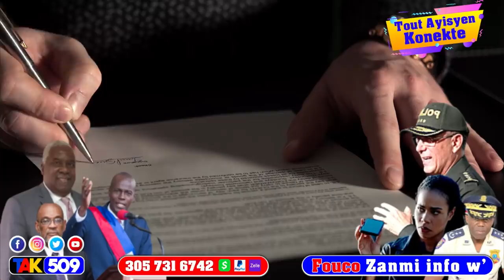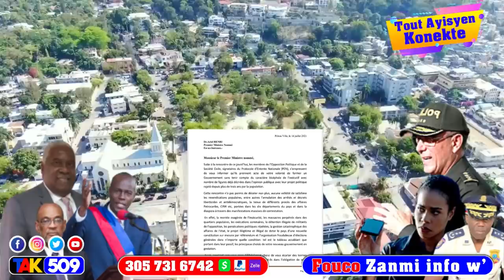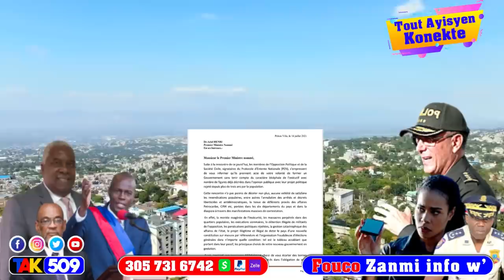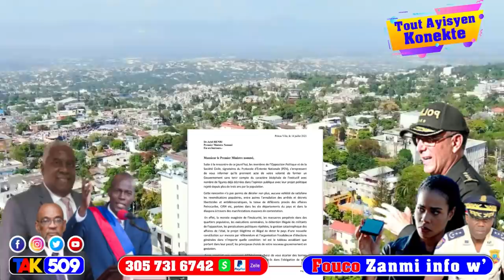Ay fout Imaj Mèsenè yo kay prezidan pran lari…FBI fè gwo revelasyon sou Doktè Chistian / Fouco